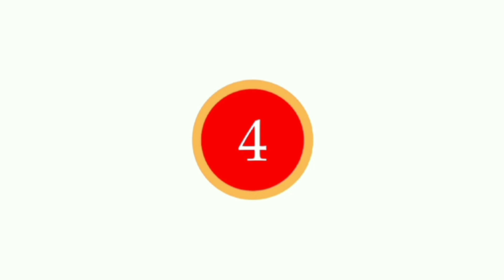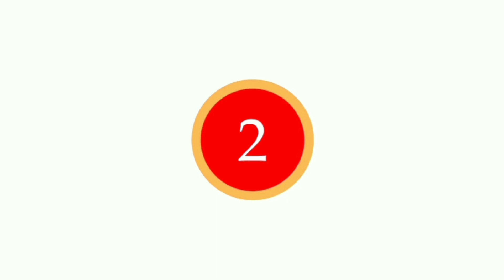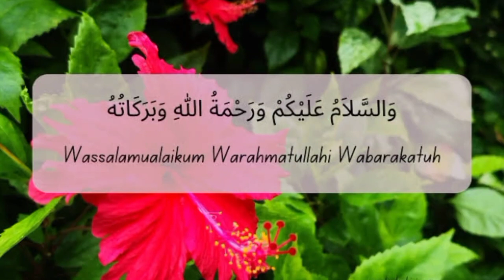4 PESANTREN TERBAIK dan TERKENAL di SUKOHARJO‼️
Selain pondok pesantren di atas, cukup sulit menemukan data terkait dengan pondok pesantren jawa tengah. Pasalnya, tidak semua pondok pesantren memiliki website dan diulas secara detail melalui media internet.